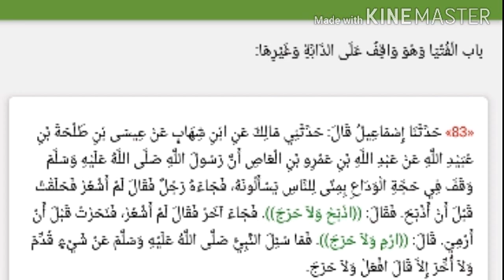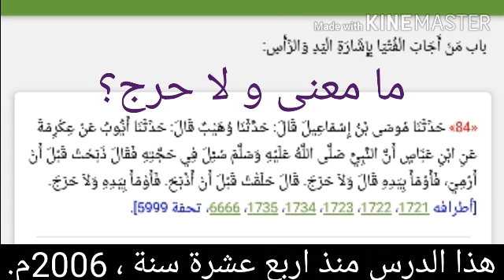هل يجوز الفتيا بالاشارة؟ و ما شرط ذلك؟، للشيخ سفيان عايش حفظه الله تعالى.